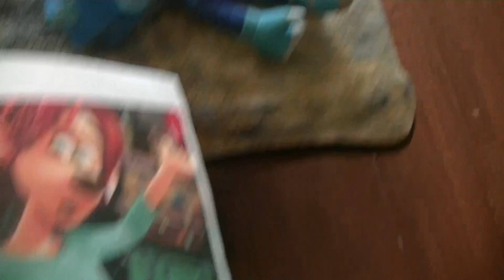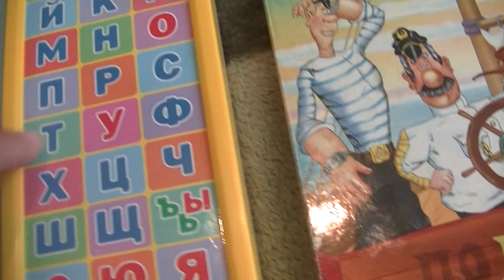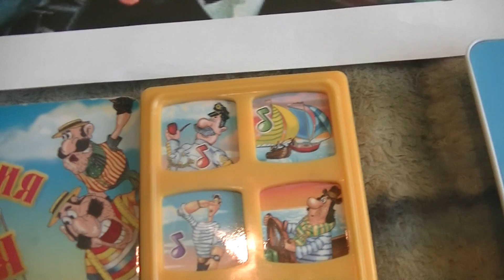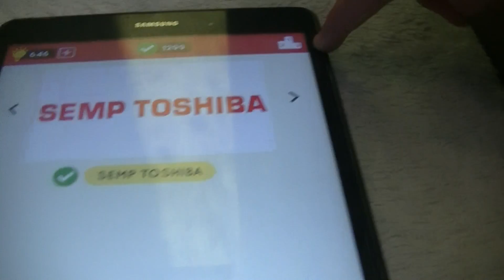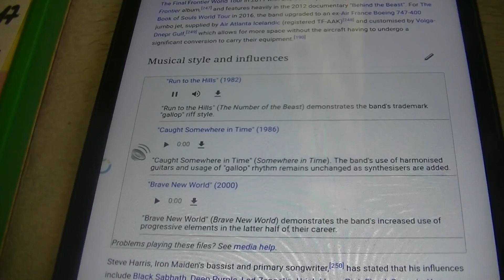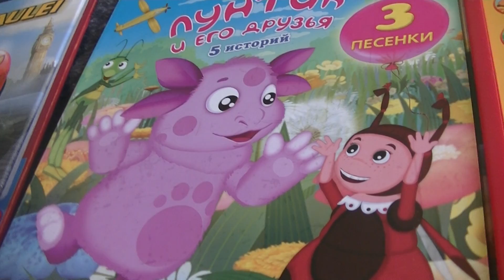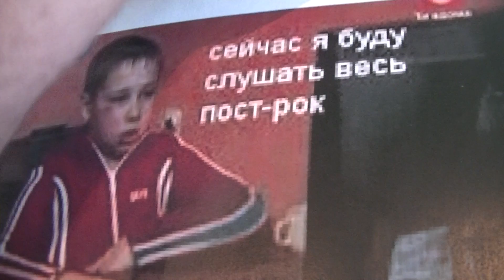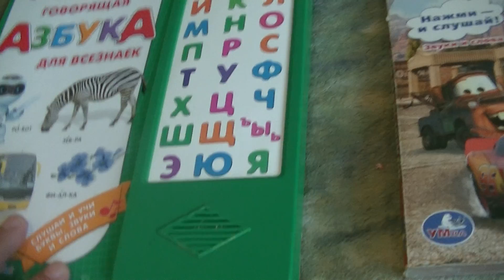HIDE&SEEK MARKUSS 231 with SASHKO FOKIN, JEFFY REPPER and FLUSHED AWAY (CHUCK NORRIS PRESENT!)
ПОИСК МАРКУСА 231 с САШКО ФОКИН, ДЖЕФФИ РЭПЕР и ЧАК НОРРИС (КРОТИК ГОВОРИТ ПО ЧЕШСКИ!)